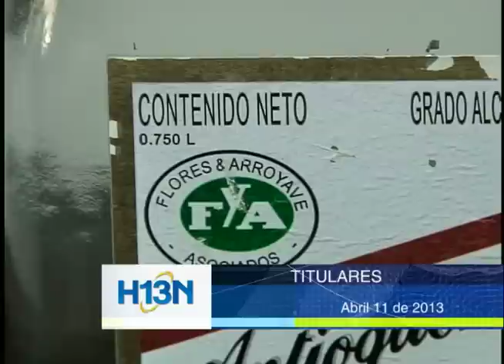Titulares Abril 11 de 2013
Titulares Abril 11 de 2013, Hora 13 noticias